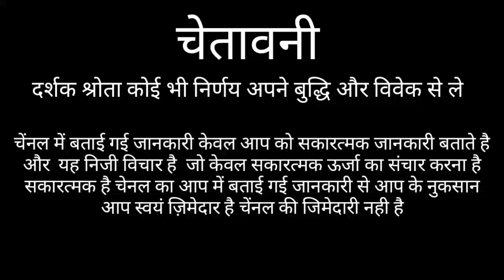मेष राशि किस्मत का लिखा कोई मिटा नही पायेगा | MESH RASHI 2021 | AIRES HOROSCOPES 2021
मेष राशि किस्मत का लिखा कोई मिटा नही पायेगा | MESH RASHI 2021 | AIRES HOROSCOPES 2021 | MESH RASHI TODAY